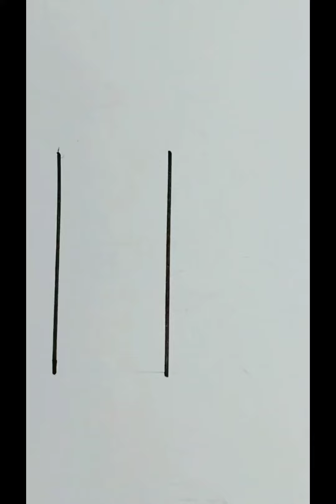How to draw lord Hanuman behind shivling |🙏🙏 lord hanuman pencil drawing easy..